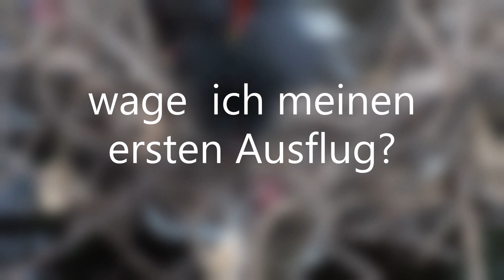Teichhuhn Mama brütet. Erste Abenteuer der Rallen Babys. First Adventures of the Moorhen Babies.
In a park just a hundred yards from our squirrel window, a mama moorhen breeds in a small body of water. She has built a nest in the reeds six times this year and has not been successful once. Her swimming partner has been eager to support her. The eggs were probably stolen by a heron or a raccoon. Now her brilliant idea: She made a small floating platform out of branches and placed it in the pond next to a high wall. Difficult to reach for herons and raccoons and other enemies. And the miracle: she succeeds on the seventh attempt! The Rallen Babies have just hatched and we are showing their first adventures.
In einem Park, nur hundert Meter von unserem Eichhörnchen-Fenster entfernt, brütet eine Teichrallen Mama in einem kleinen Gewässer. Sie hat in diesem Jahr sechs Mal ein Nest im Schilf gebaut und war kein einziges Mal erfolgreich. Ihr schwimmender Partner hat sie eifrig unterstützt. Vermutlich wurden die Eier von einem Reiher oder einem Waschbären gestohlen. Nun Ihre geniale Idee: Sie hat eine kleine schwimmende Plattform aus Ästen hergestellt und im Teich gleich neben einer hohen Mauer platziert. Für Reiher und Waschbär und andere Feinde nur schwer erreichbar. Und das Wunder: beim siebten Versuch hat sie Erfolg! Die Rallen Babys sind gerade geschlüpft und wir zeigen ihre ersten Abenteuer.